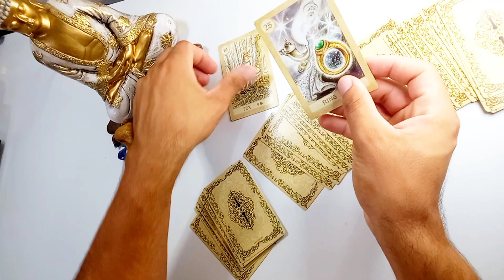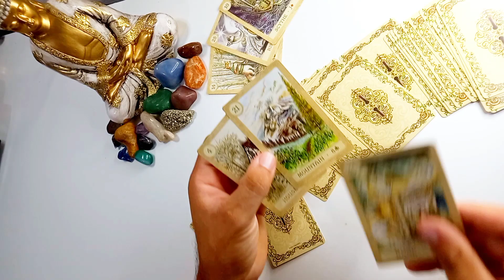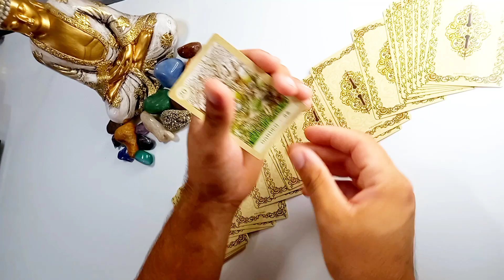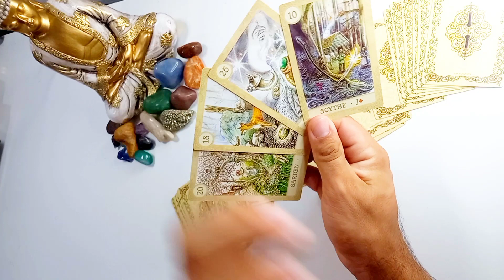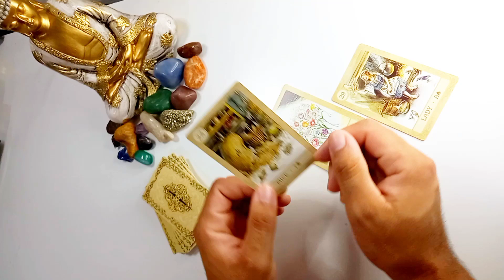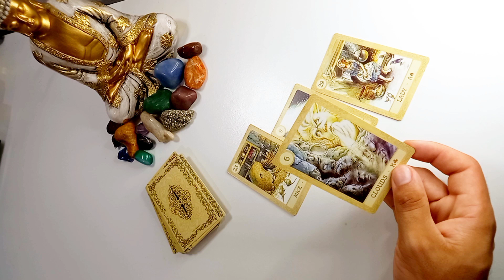CAPRICÓRNIO/semana! Não deixa que pessoas negativas atrapalhem a sua vida..AFASTE ESSAS PESSOAS!